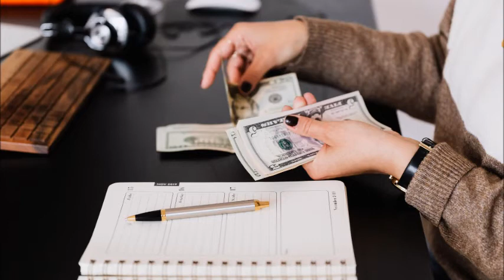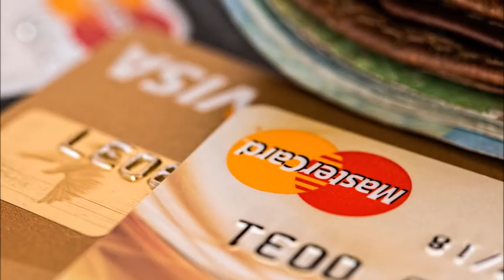How to earn money online - informative topics.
Here some usefull links
1. Tube Mastery and Monetization by Matt Par
3.Tube Monetization and Automation Program - The most complete YouTube program on the market, period.
While the industry is full of "theory based training", this is far from that.
Over the shoulder step-by-step videos
Live full day monster day mastermind training
four weekly done with you sessions to get your 1st ever rank!
Jason’s High converting website templates
$10,000 1st to rank competition (details coming up)
Additional templates ($10,000 Value)
6. Ebus VIP, Done For You Service (ebay system10000 Products)
8. DROPMASTER | The Ultimate Shopify Course